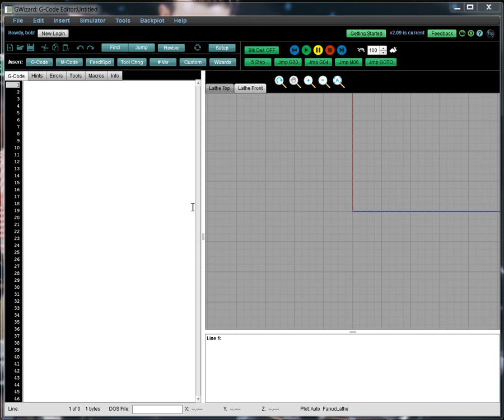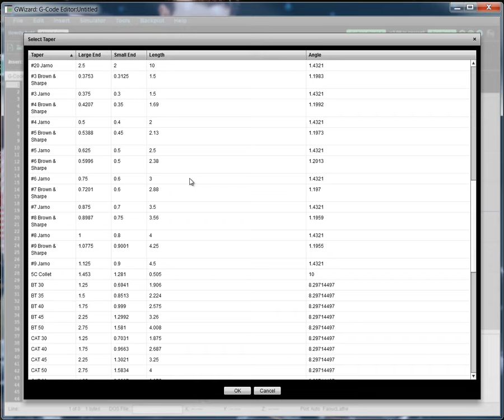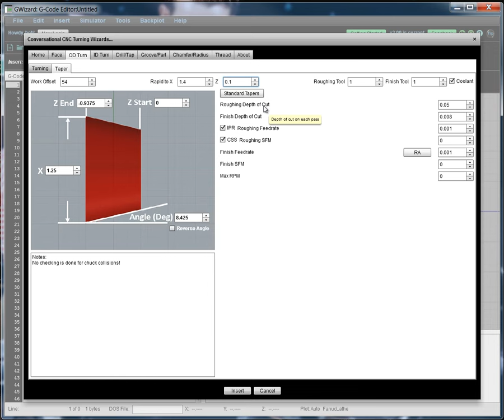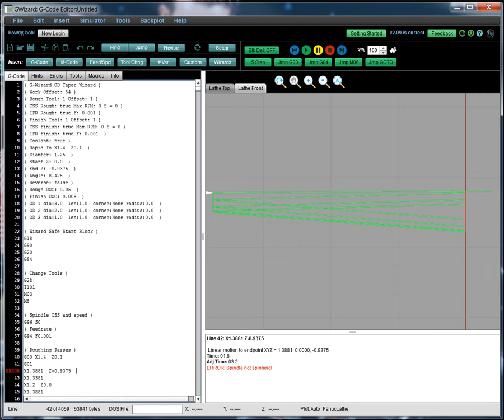Conversational CNC OD Taper Wizard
A quick description and tutorial of how to use G-Wizard Editor's Conversational CNC to cut an OD Taper on a Lathe.